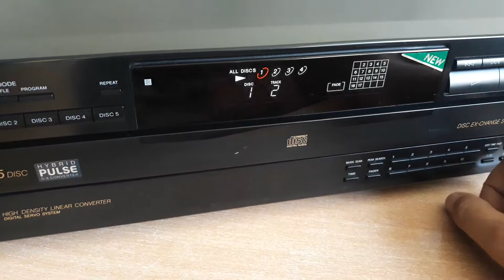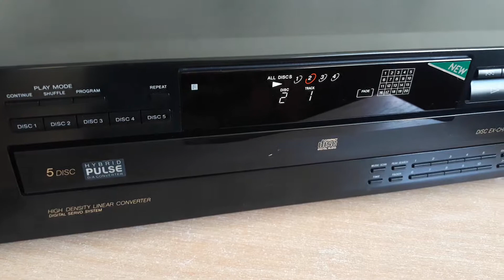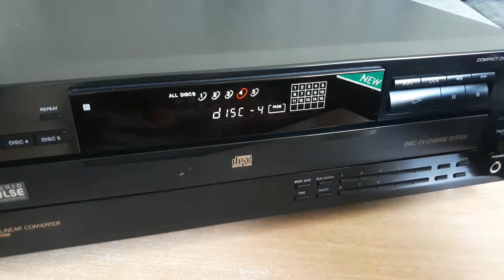Sony CDP-C335 cd changer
Cd player 5 disc in good condition,  play cd-r disc, no problem!